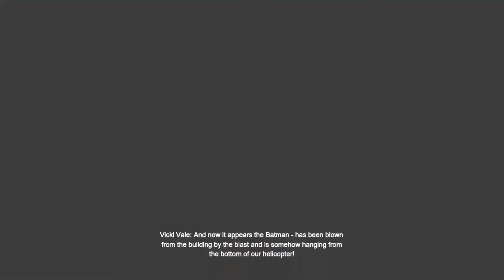Batman Arkham Origins - Theater 32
The Enjoyment of Batman Arkham Trilogy (HD) Beginning 5 years before the Arkham Arc, 50 million is set on Batman Head that bring 8 of the most Dangerous Villains to Gotham with the GCPD Against  Batman Can he survive the Night.

Batman: Arkham Knight
Batman: Arkham Origins
Batman: Arkham City
Batman: Arkham Asylum
Batman: Arkham Origins Cold, Cold Heart
Batman Beyond
PS4
Xbox One
Dark Knight
Nightwing
Robin